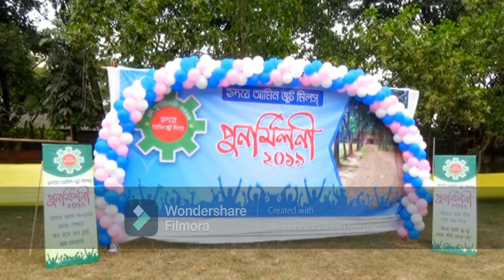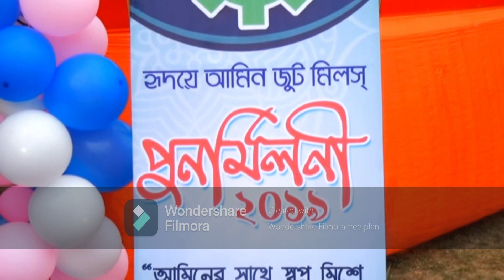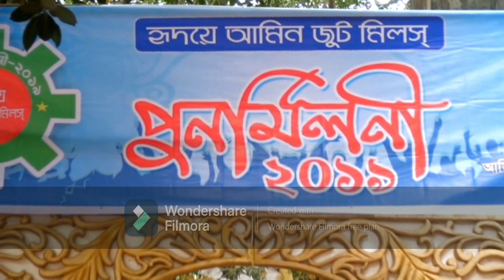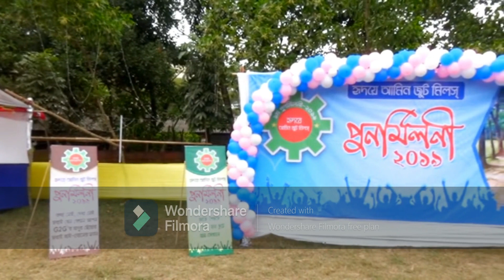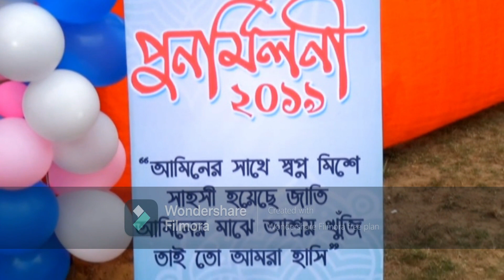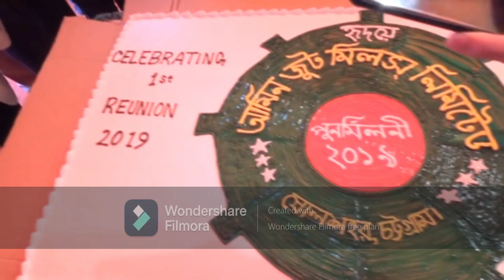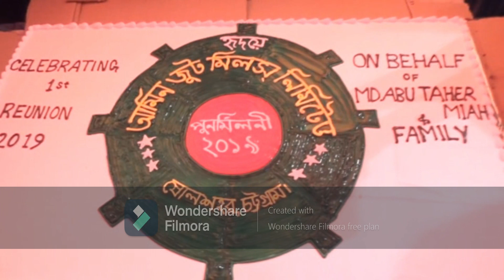amin jute mills reunion, 2019